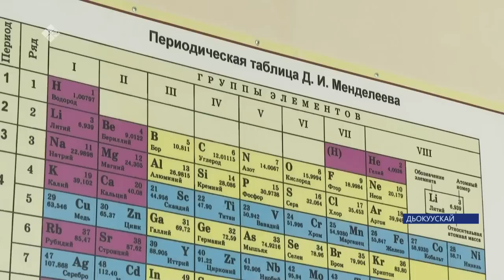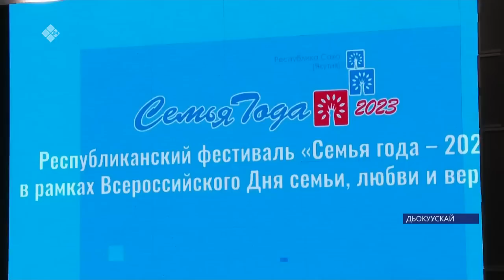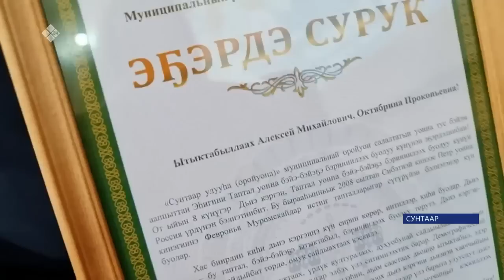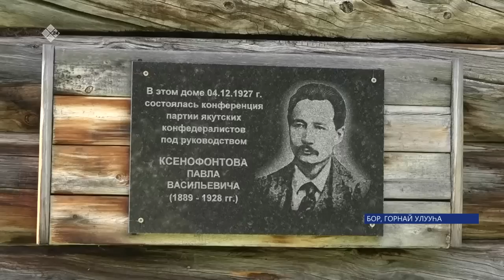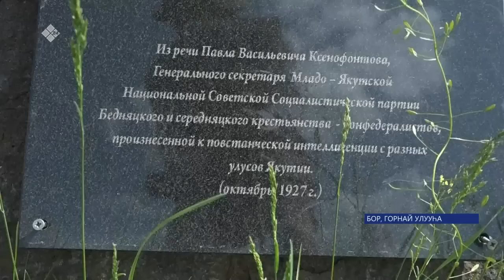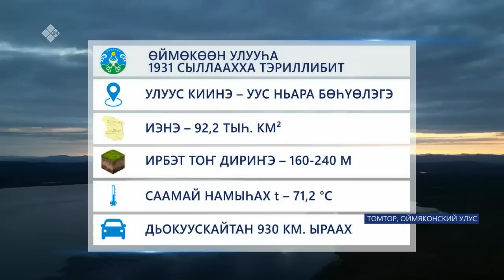«Саха сирэ» информационнай биэрии. От ыйын 07 күнэ 20:30